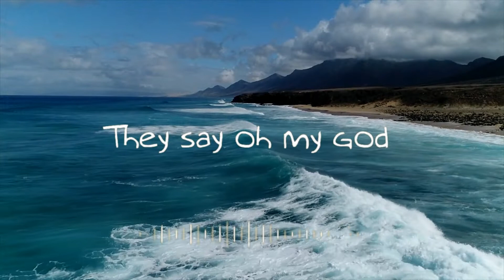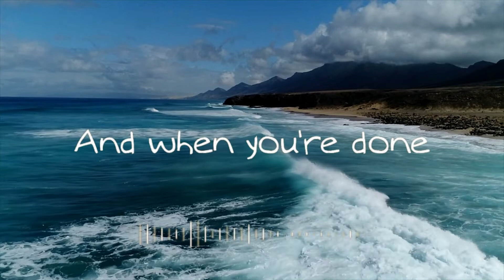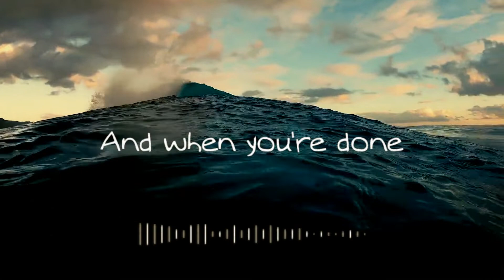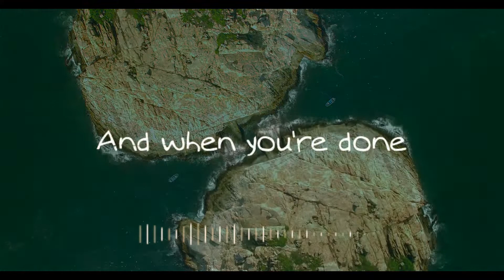Tones and I - Dance Monkey (Lyrics)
presenting Tones and I - Dance Monkey (Lyrics)

ᴜsᴇ ʜᴇᴀᴅᴘʜᴏɴᴇs ғᴏʀ ʙᴇᴛᴛᴇʀ sᴏᴜɴᴅ

[Chorus]
They say

dance monkey tones and i lyrics,dance monkey lyric,dance monkey remix.

Thanks for listen Tones and I - Dance Monkey Lyrics

music is on the  : background score channel
video : pixabay

THANK U